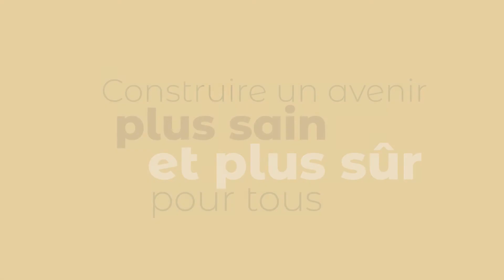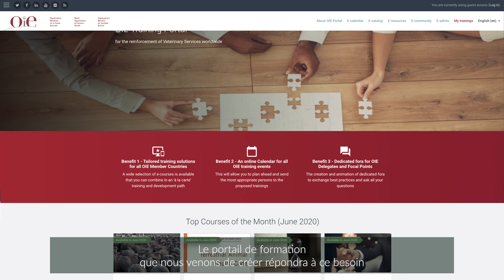Rapport annuel 2020 de l'OIE| Le mot de la Directrice générale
Nous nous souviendrons sans doute de 2020 comme de l’année où le Covid-19 a changé nos vies. La Dre Monique Eloit, Directrice générale de l'OIE, donne un aperçu de la réponse sans précédent mise en place par l'Organisation mondiale de la santé animale pendant cette crise mondiale.